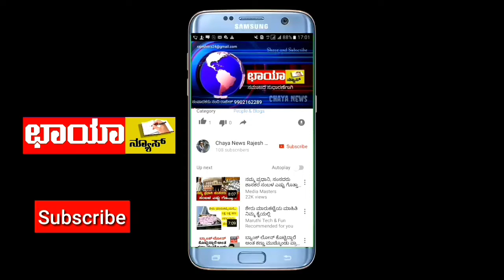ರಮೇಶ್ ಜಾರಕಿಹೊಳಿ ಜೊತೆಗಿದ್ದ ಯುವತಿ ಹೇಳಿದ್ದೇನು?Chaya News